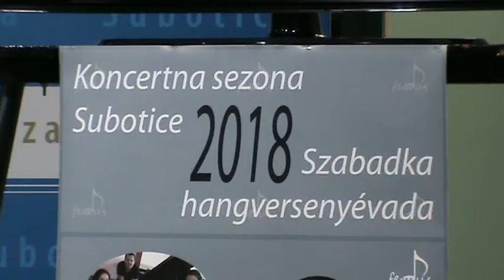Femus najava m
super-info.rs

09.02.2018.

Femus od 16. do 18 . februara

Koncertna sezona klasične muzike u Subotici započinje internacionalnim festivalom "Femus“ koji će se održati od 16. do 18. februara, po osmi put i okupiti 90 umetnika iz Austrije, Slovačke, Mađarske, Slovenije, Norveške, Crne Gore i Srbije. Koncertni deo programa će se održati u Velikoj većnici Gradske kuće, a takmičarski program u koncertnoj sali Muzičke škole. Ulaz na sve festivalske programe je besplatan.

Svečano otvaranje festivala započinje 16. februara u 20 časova u Velikoj većnici Gradske kuće, koncertom „Njihove pesme ______ snovi“, a konačnu verziju naziva ovog koncerta odrediće publika, prema svojim utiscima. Kristijan Boroš – klarinet, Radoslava Vorgić Žuržovan – sopran, Vesna Mišić Milikić – klavir, izvešće dela nemačkih kompozitora, predstavnika muzičkog romantizma: Franca Šuberta, Roberta Šumana, Riharda Štrausa i Franca Lista.

Drugog dana festivala, 17. februara u Velikoj većnici Gradske kuće, od 20 časova započinje solistički koncert  flautistkinje Anje Malkov uz klavirsku pratnju Filipa Milisavljevića.

Nakon završetka takmičenja po kategorijama, 18. februara u Velikoj većnici Gradske kuće, u 20 časova započinje završni Gala koncert laureata festivala Femus.

Organizator festivala Femus je udruženje Electe iz Subotice.